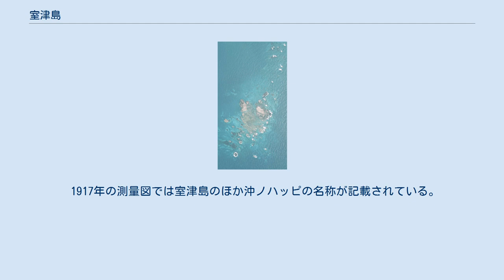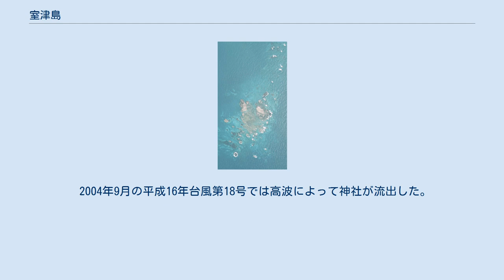室津島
室津島（むろつじま、むろつしま）とは、北海道奥尻郡奥尻町に属する奥尻島の南端、青苗岬の南約4kmに浮かぶ無人の岩礁群である。
 森磯島（最高標高10m）・水上（みずかみ）岩（最高標高6m）・無名（むめい）島のほか、北東に位置する岩礁群「地（おか）ノハッピ」や「沖ノハッピ」などにより構成される。
水上岩には大錦津見神を祭神とする室津島神社（2006年再建）と室津島灯台（1968年初灯）がある。
 周辺海域はアワビやイカ・タラなどの漁場として知られる。
毎年7月19日から20日に奥尻島青苗漁港で行われる室津祭の際、青苗の漁業者が漁船を連ねて渡島し、豊漁と海上安全を祈願している。
 1920年代前半までは30頭ほどのトドの上陸が確認されていたが、その後は見られなくなっている。
 海上自衛隊の掃海艇むろつの名称は、この室津島に由来する。
 『蝦夷地名解』（北海道立文書館所蔵）では、「ムルチ島」について奥尻島の「アヲナイサキ」から1里程南の方にあり「周回」は1里あまりとしている。
また「私領之節二月頃より四月頃まてヲツトセイをとる」との記述も見える。
 文政9年（1826年）頃の作と推定される高橋景保の蝦夷図には「ムルヂ」として記載されている。
 天保4年（1833年）に奥尻島を調査した今井八九郎による『奥尻島測量製図』では、「アヲナイ」から「凡一里半ヨ」の距離に「モリエシヨ」が記されている。
 弘化3年（1846年）の調査記録である松浦武四郎の著書『再航蝦夷日誌』では、「モシリショ島」（原文ママ）ついて奥尻島から「凡壱里も隔つと思わる」としており、また「膃肭臍多く住るよし」としている。
 安政5年（1858年）頃の作と推定される薮内於菟太郎著『蝦夷全地』所収の地図では、「字モロチシマ」「廻廿丁」とあり大小二つの島を描いている。
また奥尻島の「アカ川」および「アヲナイ岬」から「渡海凡一里」であるとしている。
 安政6年（1859年）には米国商船スプリング号が座礁し、乗組員が上陸した記録が残る。
 1896年刊行の『檜山爾志久遠奥尻太櫓瀬棚郡役所管内之図』では、室津島と森磯島の名称が見える。
 1898年刊行の『日本水路誌』には「室津（モロツ）ノ島」として見え、「黒岩ノ数多塊ヨリ成リ其内最高キモノハ高潮面上高サ二十五呎」とある。
 1917年の測量図では室津島のほか沖ノハッピの名称が記載されている。
また1928年刊行の海図では室津島（Murotu Sima）・森磯島・沖ノハッピの名称が記載されている。
 2004年9月の平成16年台風第18号では高波によって神社が流出した。